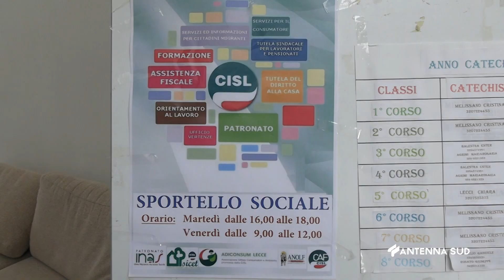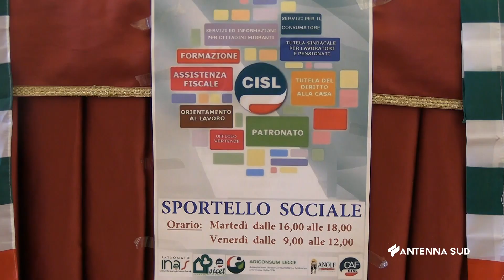05 Marzo 2023 Lecce Parrocchia san Giovanni Battista, lo Sportello Sociale della Cisl